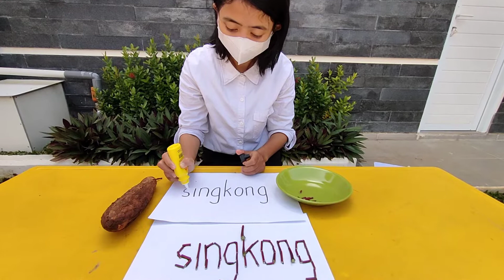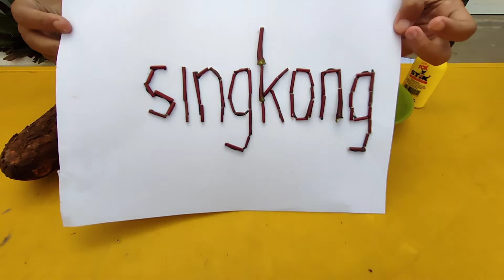KegiatanBersama dengan Tema:"Tanaman" Subtema "Tanaman Singkong"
Kegiatan Bersama dengan Tema: "Tanaman" Subtema: "Tanaman Singkong"